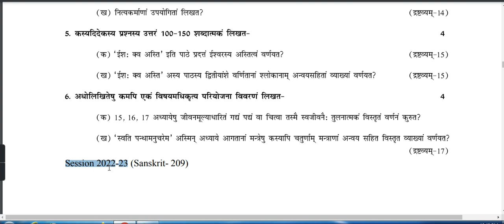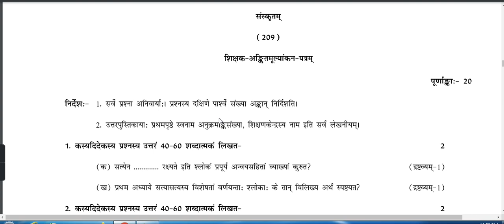10 Nios Sanskrit 209 Solved TMA 2022-23 | 10 Nios Solve Assignments April Exam 2023 Solved TMA Paper